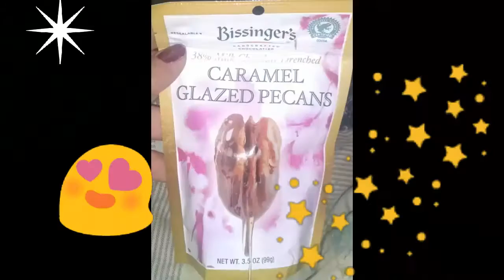Finished my FerroRod Handles!!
I finally finished my (Nathan4071) FerroRod and Striker handles!!!

my brother, Rick (TAC-HILL)
says I could make handles & sell em.
(I don't think they are THAT good! ) but.
if anyone wants to discuss this:
luvmysheltie01 at yahoo